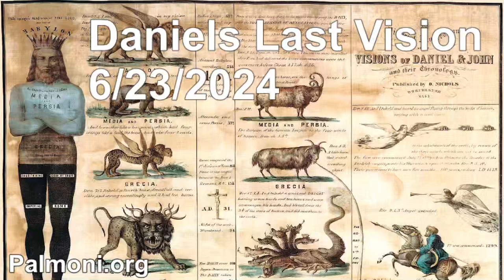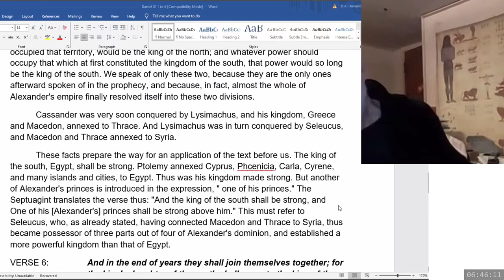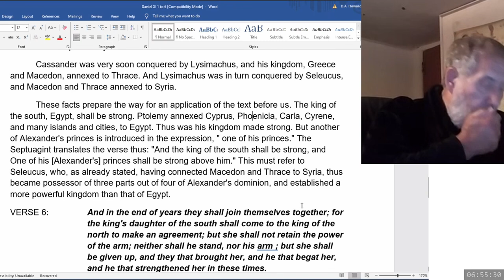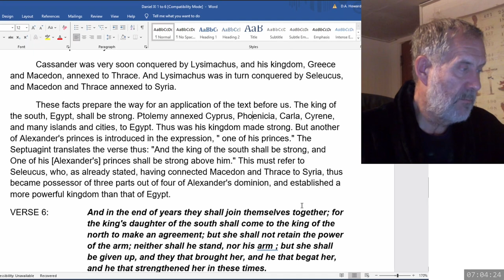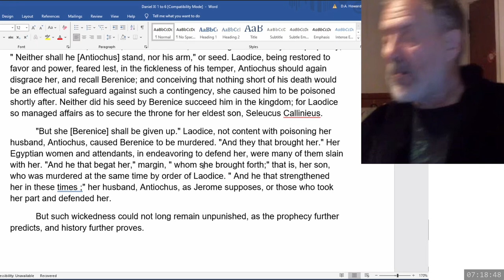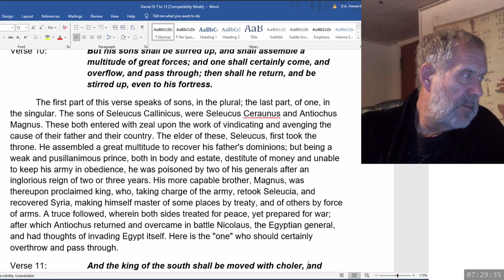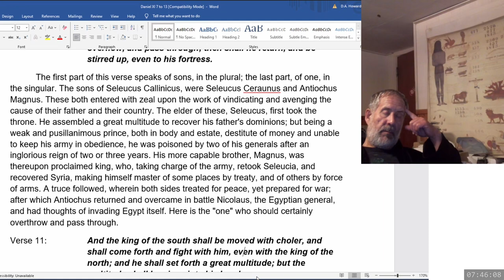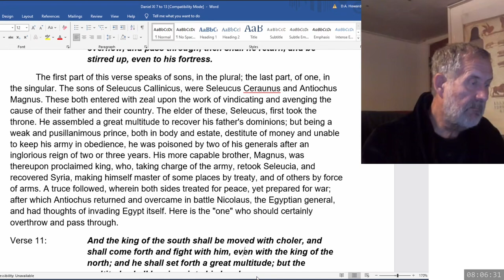2024 06 23 231. Daniel's Last Vision - Dwight Howard + Theodore Turner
A discussion regarding the division of the Greek kingdom and why Syria, which Uriah Smith says is the king of the south initially, becomes symbolised by the king of the north. We also look at Miller's understanding of Daniel 11:36-40.